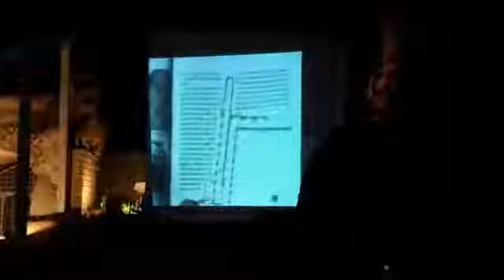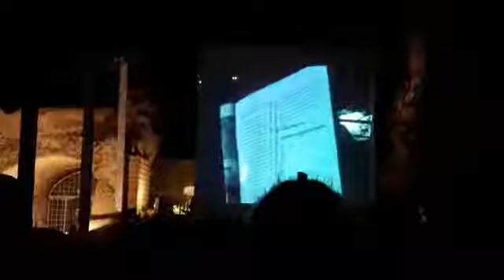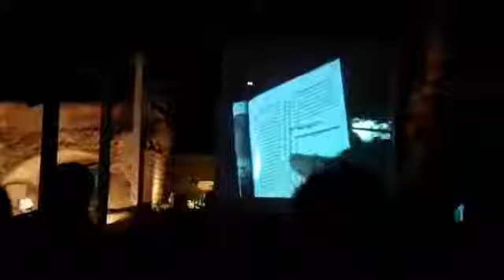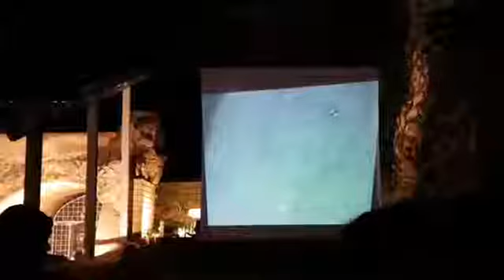Formia Segreta : Gli Ambulacri di Piazza Vittoria77